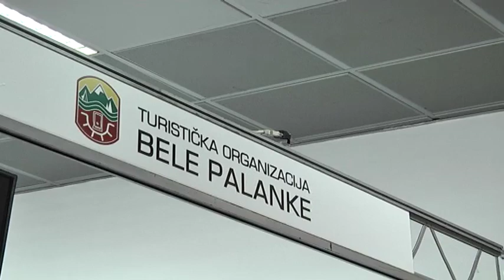OPŠTINA BELA PALANKA NA SAJMU TURIZMA U BEOGRADU